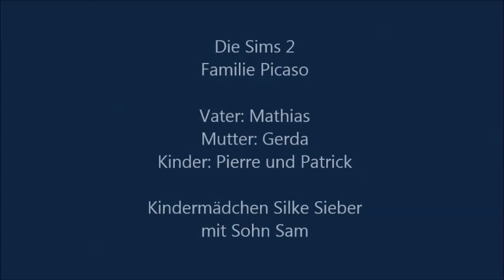Die Sims 2 - Let´s Play - Picaso Mathias #13 - Dina ist ein Skelett – (Deutsch)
Die Sims 2 - "Mein Schönsichtingen oder die Ahnen von Fam. Hübsch, Braun, Grusel, Fröhlich, Wandervogel und Ottomas"
Reist mit mir zurück zu den Sims 2 und erlebt wie es mit den Ahnen weiter geht.

Die Sims 2 - Gameplay Video mit folgenden Addons:
✔ Wilde Campus Jahre
✔ Nightlife
✔ Haustiere
✔ Vier Jahreszeiten
✔ Gute Reise
✔ Freizeit Spaß
✔ Apartment Leben
✔ Family Fun-Accessoires
✔ Glamour-Accessoires
✔ H&M Fashion-Accessoires
✔ Küchen- und Bad-Einrichtungs-Accessoires